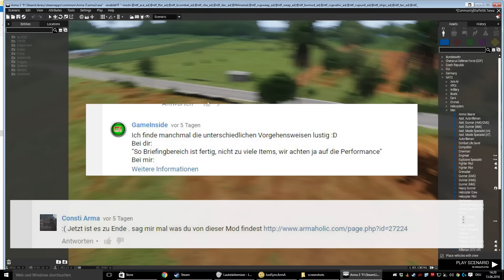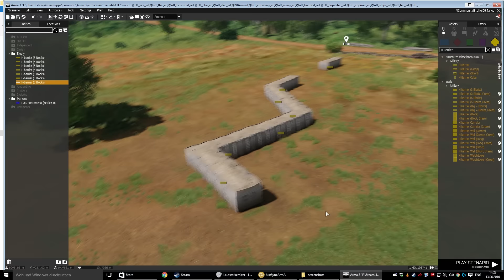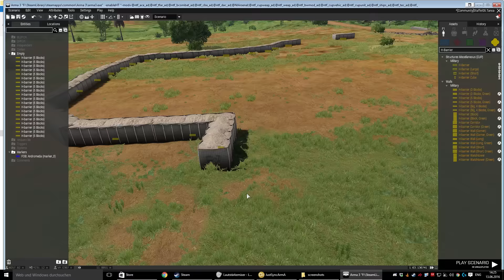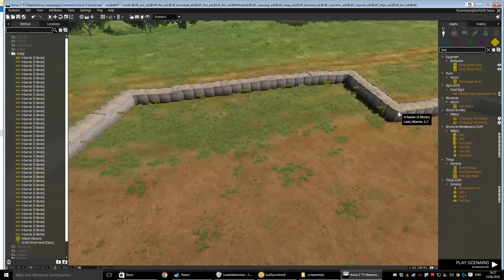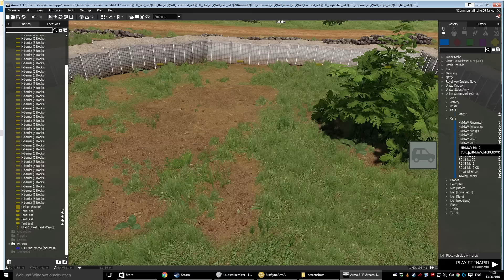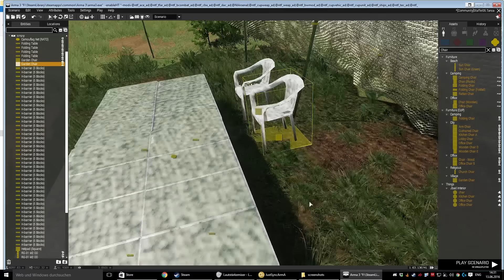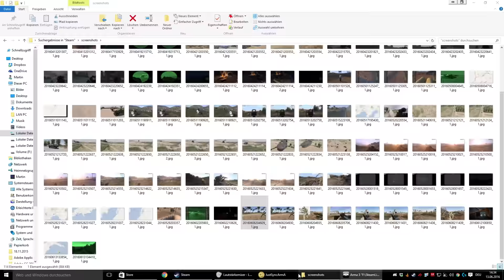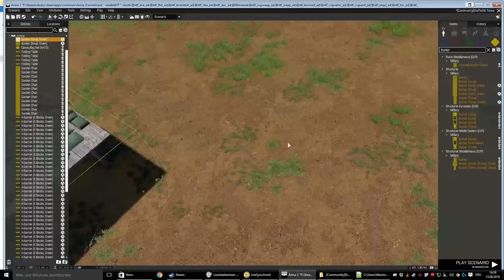[RPGX] ►ARMA 3 APEX◄ Let's Create 3D Eden S04E01 ► Willkommen auf Tanoa [GERMAN]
►Super Mega tolle neue Beschreibung - Klick mich Hart◄

►Inhaltsverzeichnis◄

Bei dem Let's Create gibt es kein Inhaltsverzeichnis, wir sind viel zu cool für
ein Inhaltsverzeichnis xD

►Befehle zum Video◄

Nicht Vorhanden

- Keine Links Verfügbar -

►Community Event◄

in die Steam Gruppe und so weiter. Dabei spielt es keine Rolle ob ihr 13,14,15 oder 16 oder älter seid. Ihr müsst Spaß
am Taktischen Spiel haben oder gewillt sein dieses zu lernen.

►Unterstütz mich◄

Arma 3, Arma Gameplay, Arma Vorschau, Arma Tutorials, Arma 3 Editor Tutorials, Arma 3 ACE Tutorials,
Arma 3 Taktische Szene, Nato-Taskforce, NTF, Arma 3 Mods, Arma 3 Themen, Arma Neuigkeiten, Arma News,
Let's Create Arma 3, Arma 3 Editor Vorschau, Arma 3 Editor, Arma 3 Eden Editor, Arma 3 Editor Gameplay, Arma 3 Editor Vorschau,
Arma 3 Tanoa, Arma 3 Mission Erstellen, Arma 3 Apex,

►Abschluss◄

►Zusatzinfo◄

JETZT GEHTS LOS!